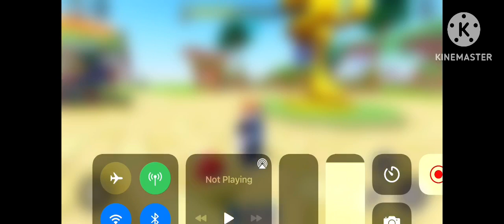Sonic_Speed_Simulator Season13 episode87